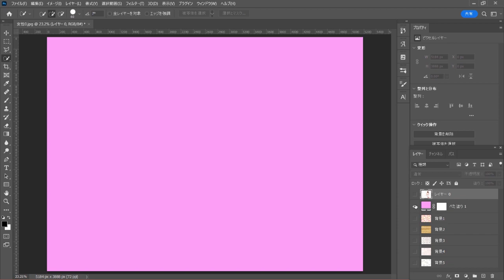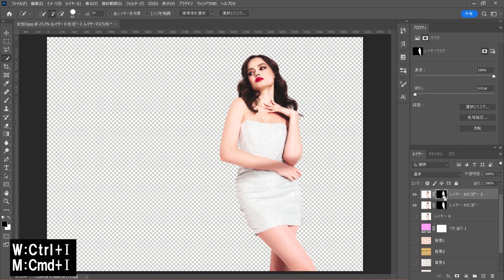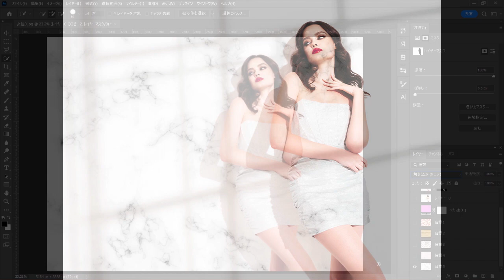【Photoshop】影を残したまま背景だけを変えてみた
被写体と影を残し背景だけ変える方法です。簡単ですのでぜひ試してみてください。